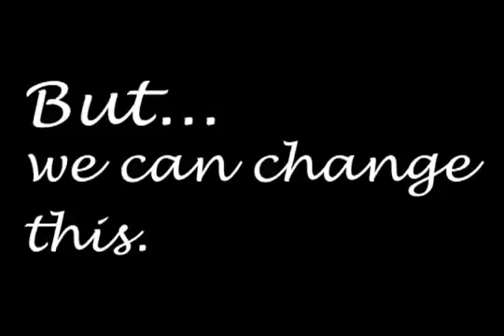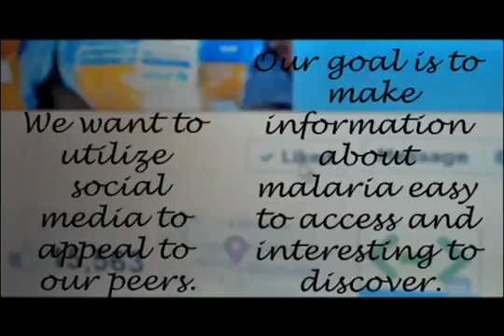Global Health Challenge 2012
High School Entry for WGHA Nexus Be the Change Student Competition